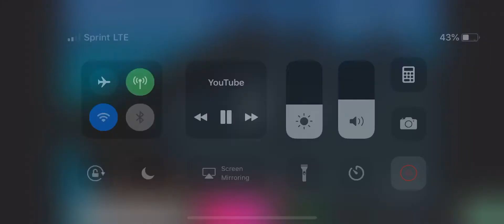OH GOD NO